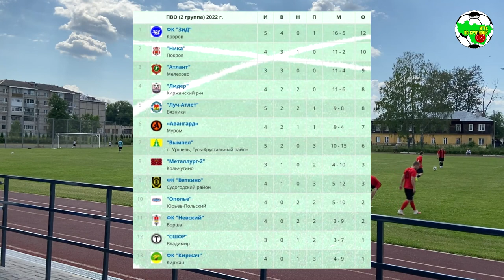Ополье - Металлург-2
Первенство Владимирской области, 2 группа
г. Юрьев-Польский, ст. "Труд"